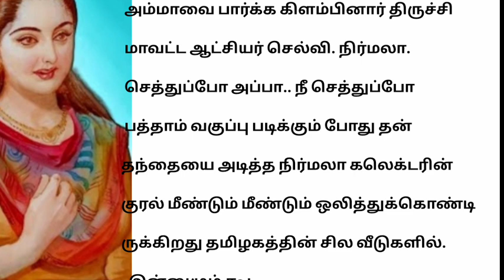குடிகார தந்தையை வெறுக்கும் மகள்